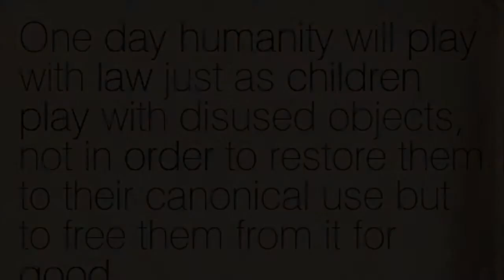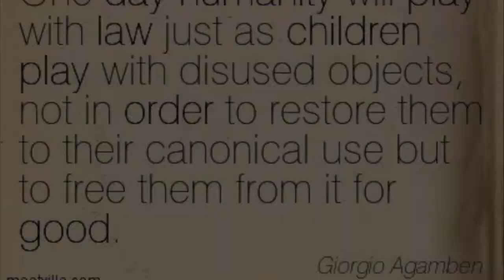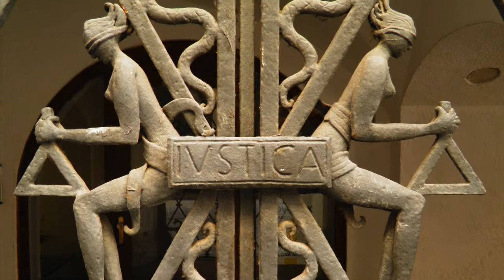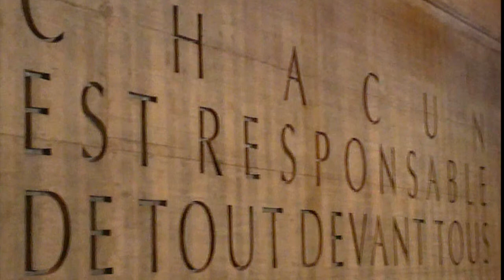fonction rituelle de la justice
discours d'Antoine Garapon